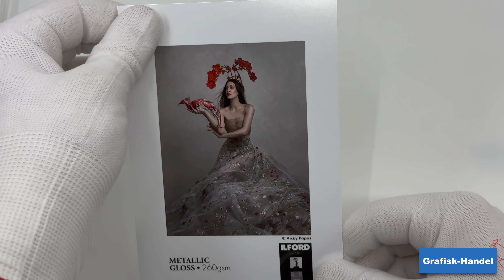Ilford Metallic Gloss 260gsm